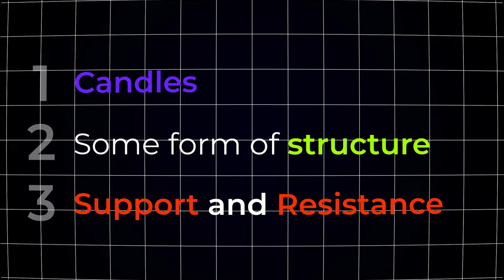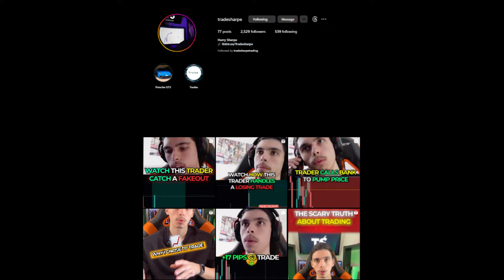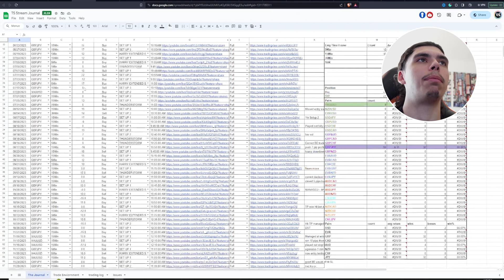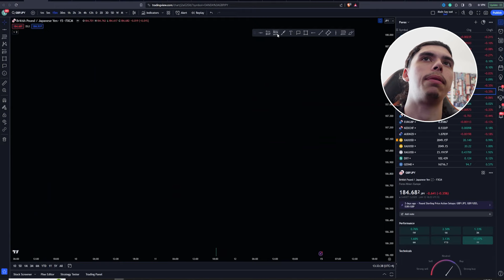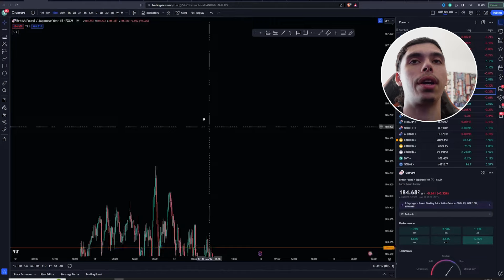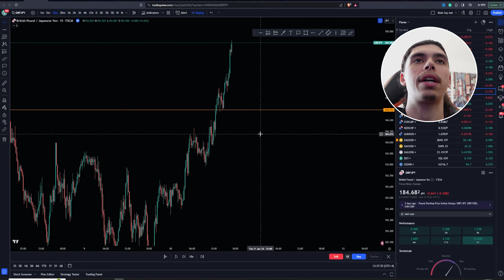My Forex Support And Resistance Strategy That Has 75-80% Winrate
In today's video, I will share my proven support and resistance strategy in forex, I trade using a price action based strategy that heavily relies on accurate support and resistance, and in this video, I share my best tips on accurately using support and resistance levels. And how to build a trading strategy around them. I also share some common mistakes I see people make which is why support and resistance may not be working. we will also look at some real-life examples so to help visualize how to use and when to use this in the markets!